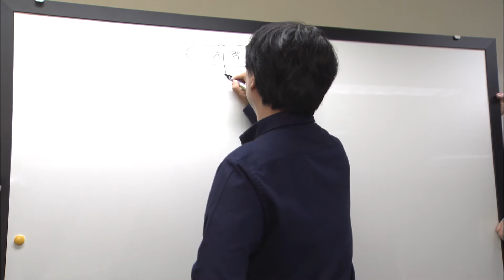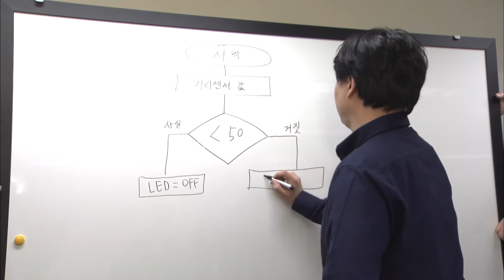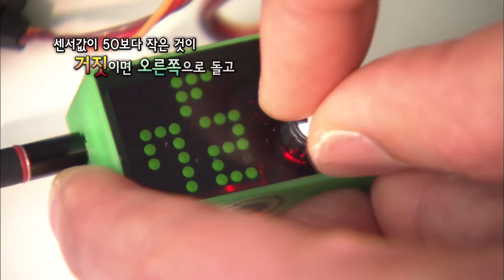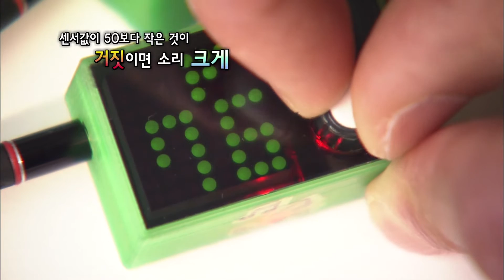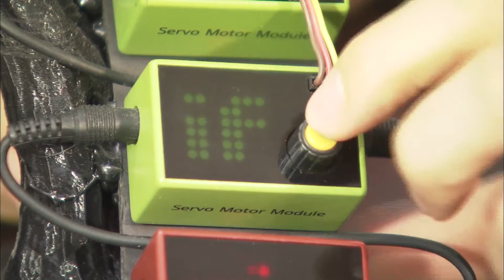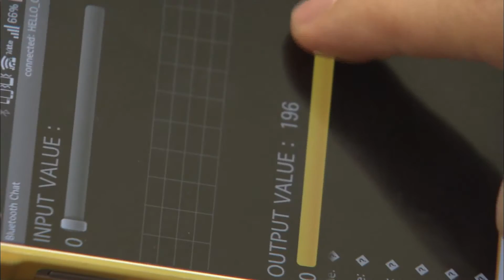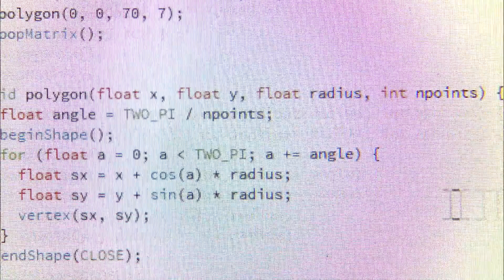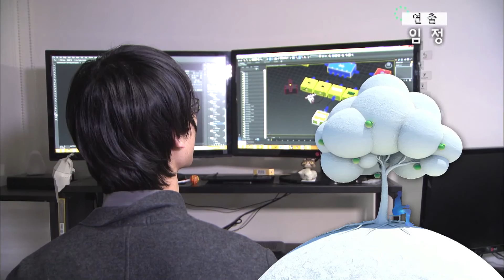비트큐브: 대전KBS 뉴튼의 사과나무 87회 장난감의 반란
대전KBS 뉴튼의 사과나무 프로그램에서 방영하였던 비트큐브 소개입니다.